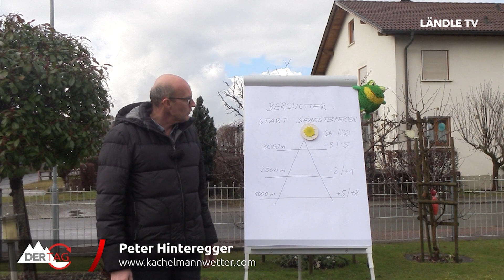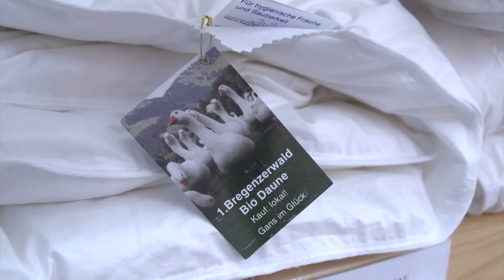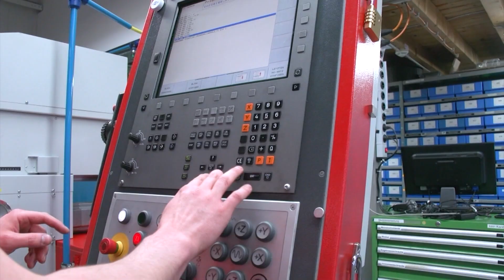Wer hat die Spülmaschine erfunden? | DER TAG | 11.02.2022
Erfindungen durch die Zeit gibt’s in Dornbirn zu sehen. Welche Tüftler*innen es zu „Der Idee“ gebracht haben – DER TAG berichtet aus der neuen Museums-Ausstellung.

Außerdem gibt’s den Blick auf die Meldungen des Tages sowie die Wetteraussichten von Kachelmann.